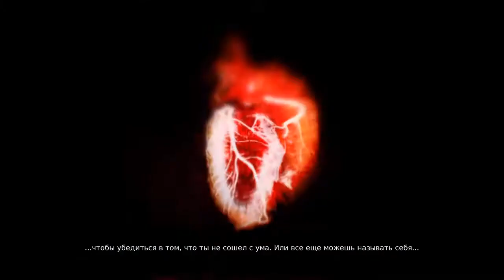DMC-(Прохождение на ПК)миссия5